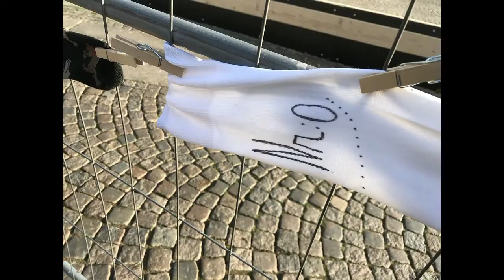Underpants Socks Music Performance _ of and by António P Rodrigues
Performance 4 nov 2022, _ of and by António Pedro Rodrigues